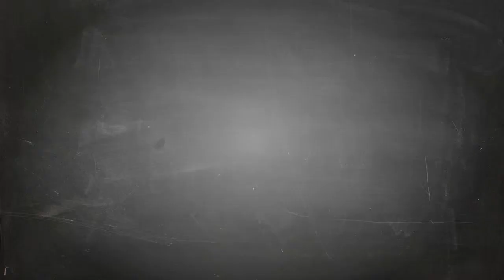League of Legends-Malphite【Shard Of The Monolith T-Shirt】League of Legends lol Tshirt Design ur Game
League of Legends-Malphite【Shard Of The Monolith T-Shirt】League of Legends lol T-shirt Design ur Game Tshirt life - Game Tshirt Game Life

- !beer
- !pizza
- !weather (your city)
- !(your country)